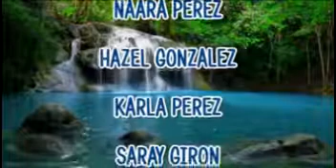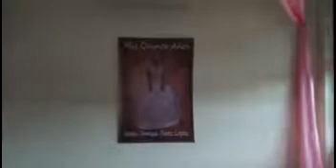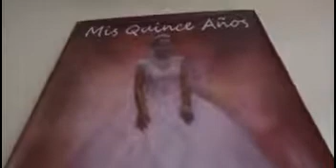Quince años de karen vanessa